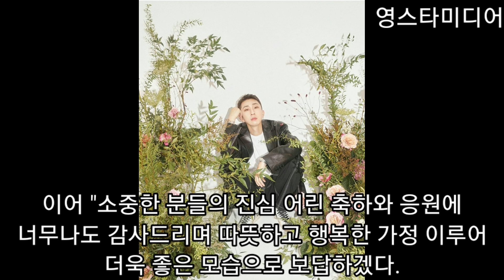영탁📢 [깜짝소식] 역시 의리탁!💙 슬리피 결혼식 축가 부른다!💥 4월8일